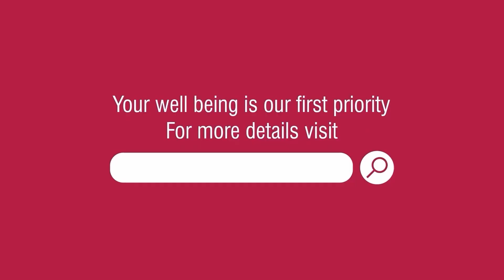How PCOS can delay your pregnancy?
How PCOS affects a woman’s chances of conception?
Dr. Surjyatapa says that PCOS is a hormonal imbalance that interferes with the woman’s natural ovulation process. PCOS prevents the release of eggs from the ovaries which ultimately impacts pregnancy and causes infertility.
Some of the causes of PCOS highlighted in the video are:
• Hereditary factors
• Excessive weight gain
• Certain lifestyle practices
PCOS can be identified through symptoms like:
• Hair thinning
• Acne and oily skin
• Increased facial hair and body hair
• Having patches of thick and black skin in the body (Acanthosis)
• Menstrual irregularities
• Infertility
Diagnosis of PCOS-caused infertility
When a woman who is suffering from PCOS visits our Indira IVF clinic because of a delay in pregnancy, then we put the female as well as the male partner through a complete basic infertility check-up. Based on the results of the check, the patients are recommended suitable treatment.
Treatment for PCOS
Some of the commonly suggested treatments for polycystic ovarian syndrome or PCOS include –
Lifestyle changes – Weight reduction and diet plans with high protein and fibre content and fewer carbohydrates, calories, and fat items.
Fertility treatment – Medications like Metformin for insulin resistance, or timed intercourse with some medicines for one or two natural cycles. In case, these treatments do not lead to a successful pregnancy, then the patients are advised to try our advanced ART (Assisted Reproductive Technology) procedures like:
IUI (Intrauterine Insemination) – A procedure where sperm is washed and cleaned and then injected into the uterus at the time of ovulation. If this fails, then doctors recommend IVF treatment to the couple.
IVF (In Vitro Fertilisation) – In this method, the sperm and eggs are collected from the male and female partner respectively and then fertilised in a laboratory dish. The embryo thus formed is later transferred to the uterus of the woman for implantation.
At Indira IVF centre in Kanpur, we offer IUI, IVF, and all other advanced ART procedures performed under specialist care at affordable prices. Couples suffering from infertility issues should visit their nearest Indira IVF centre today to take a step forward in their parenthood journey.